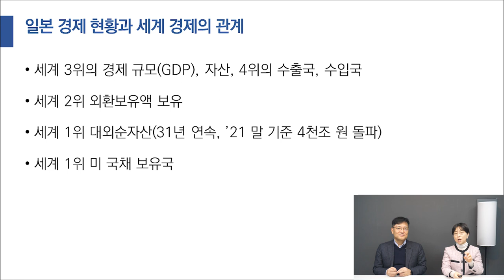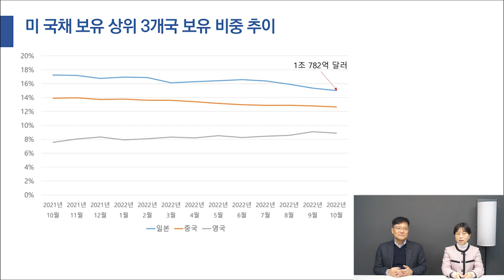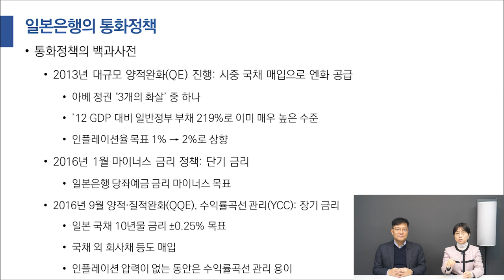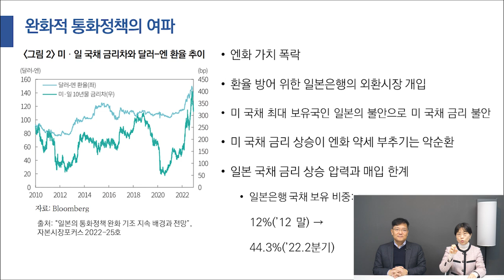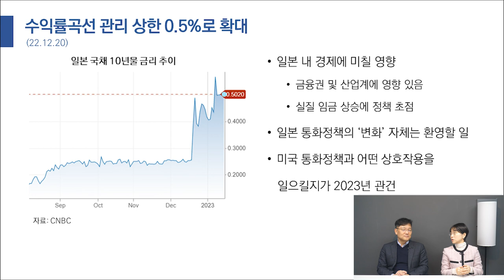2023 일본 경제 주목해야 할 이유ㅣ일본 디플레이션의 늪, 잘 빠져나오기 위한 돌파구는?ㅣ일본 경제와 국제 경제의 관계